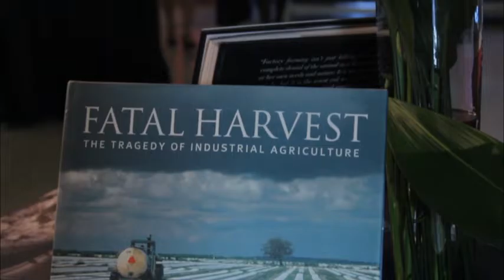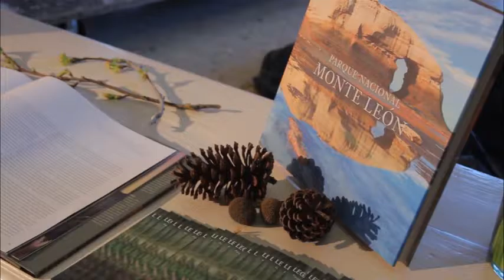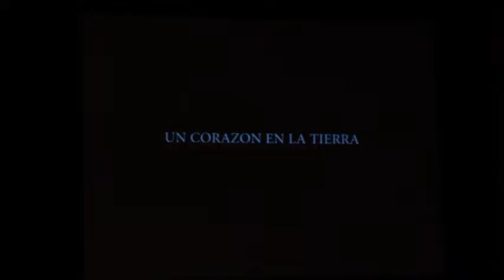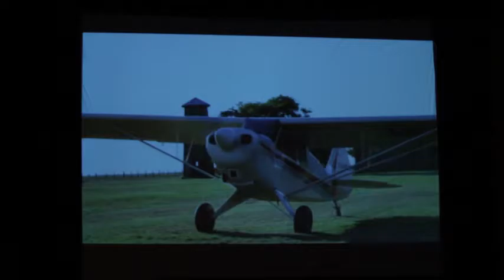Homenaje a Douglas Tompkins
realizado en la rural el 18/08/2016
Cámaras
Jose Luis Pogacnik
Guido Assensa Parisi

Edición
Jose Luis Pogacnik